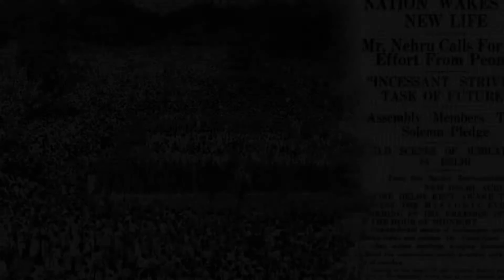आजादी के बाद खेल के वो 7 कीर्तिमान जिसने भारत को बनाया सारे जहां से अच्छा..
15 अगस्त 1947 को भारत अंग्रेजों की हुकूमत से आजाद हुआ। आजादी के बाद एक नई ऊर्जा के साथ भारत ने हर क्षेत्र में उड़ान भरना शुरू किया। अन्य क्षेत्रों की तरह ही भारत ने खेल में भी अलग छाप छोड़ी। सात दशकों में इन 7 उपलब्धियों ने विश्व खेल पटल पर भारत को अलग पहचान दिलाई।

1) आजादी के एक साल बाद 1948 में लंदन ओलिंपिक में भारतीय हॉकी टीम ने इंग्लैंड को 4-0 से हराकर पहला गोल्ड मेडल जीता। यह ओलिंपिक में आजाद भारत का पहला पदक था। हॉकी में भारत ने 1952, 1956, 1964 और 1980 में गोल्ड जीते।

2) 1951 में भारत ने एशियाई खेलों की मेजबानी की। इसमें भारत ने 15 गोल्ड मेडल के साथ 51 पदक जीतें। भारत पदक तालिका में दूसरे स्थान पर रहा। स्थान के मामले में यह सर्वश्रेष्ठ प्रदर्शन था। पदक के मामले में भारत ने 2018 में 15 गोल्ड, 24 सिल्वर समेत 69 पदक जीते।

3) 1952 ओलिंपिक में भारत ने पहला व्यक्तिगत ओलंपिक मेडल जीता। फिनलैंड में हुए ओलंपिक खेलों में भारत के केडी जाधव ने फ्री स्टाइल रेसलिंग में कांस्य जीतकर, देश को पहला व्यक्तिगत ओलंपिक मेडल जिताया।

4) 1958 में राष्ट्रमंडल खेलों में पहली बार भारत ने स्वर्ण मिला। मिल्खा सिंह ने दौड़ और लीला राम सांगवान ने रेसलिंग में स्वर्ण पदक जीता।

5) 1958 में मिहीर सेन ने पहली बार इंग्लिश चैनल पार किया। वे ऐसा करने वाले पहले भारतीय थे। 1965 में भारतीय सेना की टीम ने अवरात सिंह छीमा के नेतृत्व में 1965 में पहली बार माउंट एवरेस्ट फतह किया। कुल 9 लोग एवरेस्ट पीक पर पहुंचे।

6) अभिनव बिंद्रा ने 2008 बीजिंग ओलिंपिक में भारत के लिए पहला व्यक्तिगत गोल्ड जीता। इसके बाद भारत ने 2012 लंदन ओलिंपिक में अब तक सबसे ज्यादा 6 पदक (2 रजत, 4 कांस्य) जीते।

7) भारत ने 1983 में कपिल देव की कप्तानी में वेस्टइंडीज को हराकर पहला विश्वकप जीता। महेंद्र सिंह धोनी की कप्तानी में भारत ने 2007 में पाकिस्तान को हराकर पहला टी-20 विश्वकप भी जीता। धोनी की कप्तानी में 2011 में श्रीलंका को हराकर भारत विश्व विजेता बना।